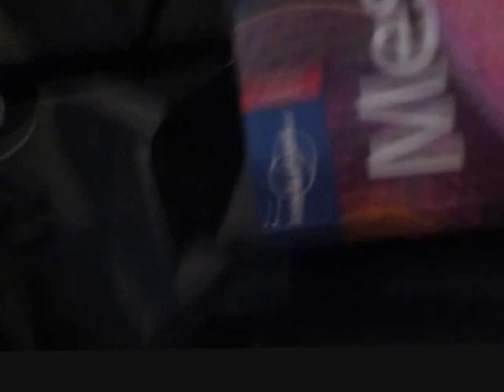Mexico City, teatro - roundtheworld 1 613